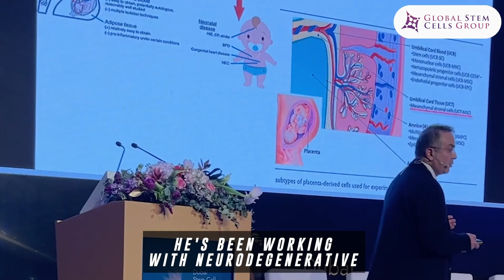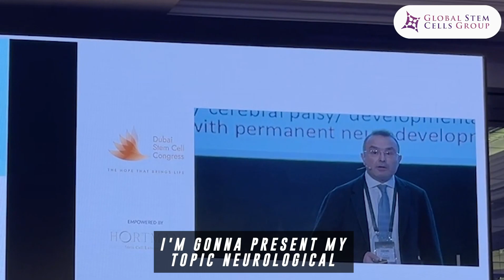Global Stem Cells Group At Dubai Stem Cell Congress 2023 🇦🇪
We are pleased to have been part of the Dubai Stem Cell Congress and to have had the opportunity to connect with doctors from around the world!

The occasion was an amazing opportunity for us to present talks related to regenerative medicine, demonstrate the latest cellular products and equipment, as well as to promote our upcoming training, conferences, congresses, and fellowships in cellular therapy.